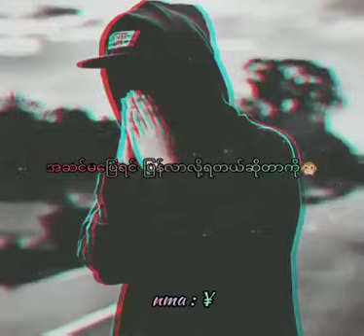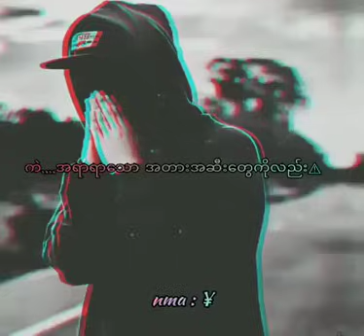အလွမ်း... အလွမ်းတွေထန်နေပီ အချစ်ရေ | Breeze Thar Foe